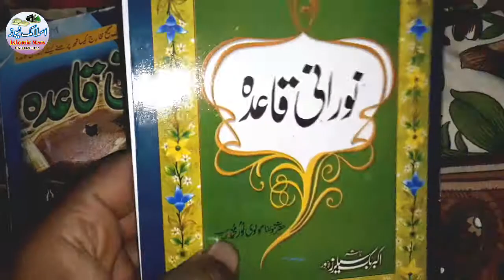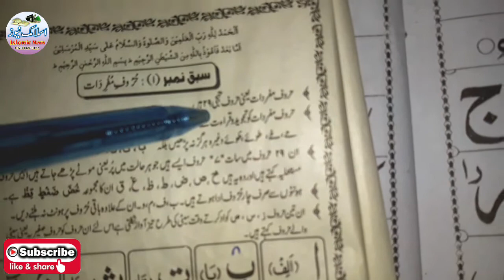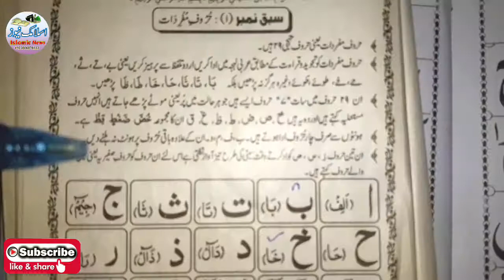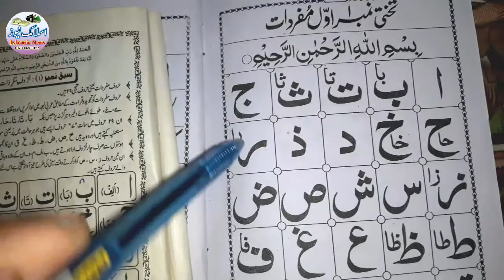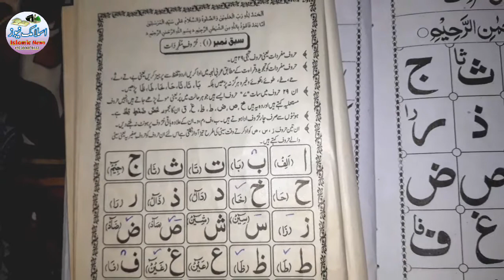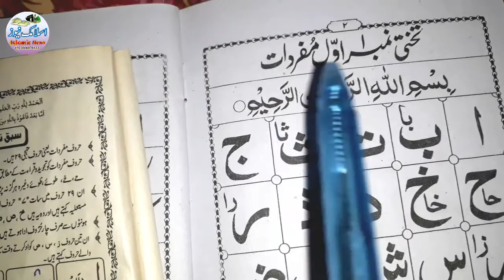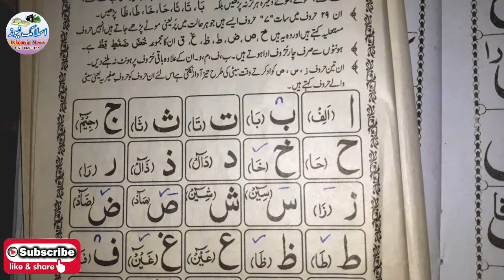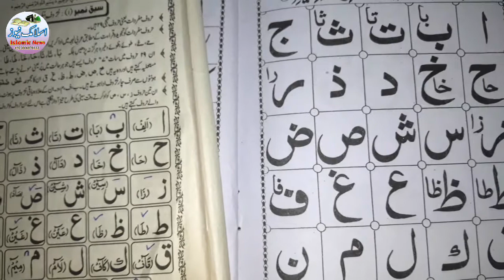Noorani Qaida + Madani qaida Lesson 1 Part 1 Urdu/Hindi Learning Quran in All Ages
Asslamu Alaikum

1: Noorani Qaida Lesson 1 In Urdu/Hindi
2: Noorani Qaida Lesson # 1 Part 1
3: Learn to Read the Quran
4: Madani qaida |  Complete Lesson 1 | Learn Quran For Kid's
5: Ep#01 Noorani Qaida Lesson 01| Learn Qaida Noorania | Noorani Qaida Takhti 1
6: Madani qaida lesson 1/learn Quran with Tajweed/ Urdu/Hindi/for learning

7: Noorani+Madani Qaida Lesson 1 Part 1 Urdu/Hindi / Learn Quran For All Ages || Islamic News
8: learning quran Noorani Qaida Madani Qaida

aap jis amal ya masly ke bare mein puchhna chahte hain aap contact kar sakte hain jo aapko Amal sahi Lage Aap kar sakte hain Jo namunab Lage Uske bare mein Rahnumai Le sakte hain Agar Kisi bhai ke pass koi behtarin ilm Ho to voh ata Farma sakta hai koi Galti Ho To Dour kar sakta hai Kuch accha Lage Tu Azma Bhi sakta hai